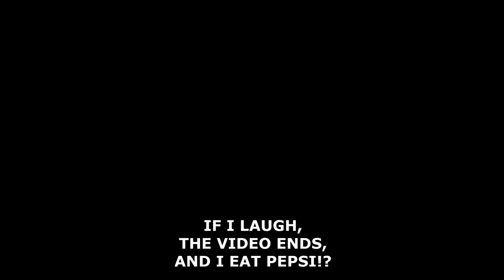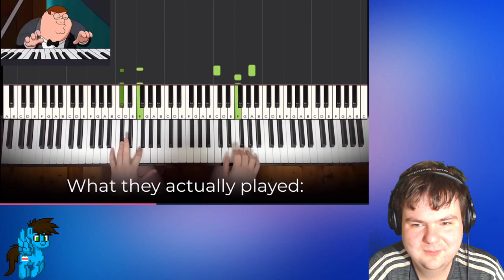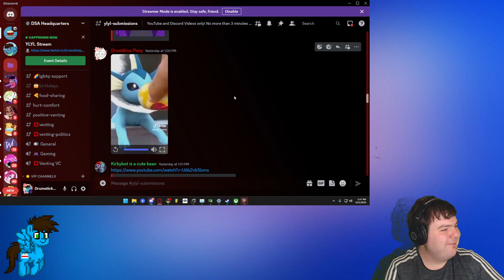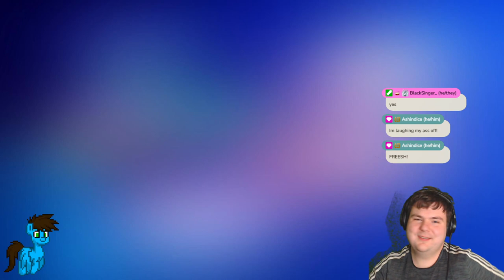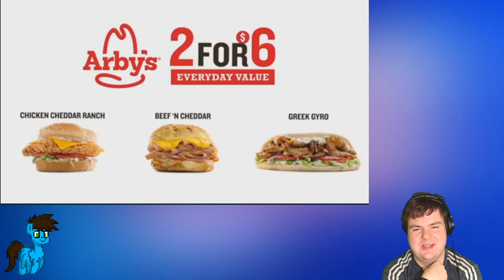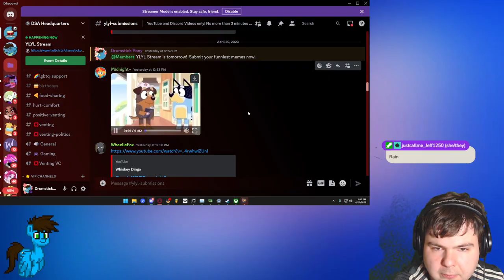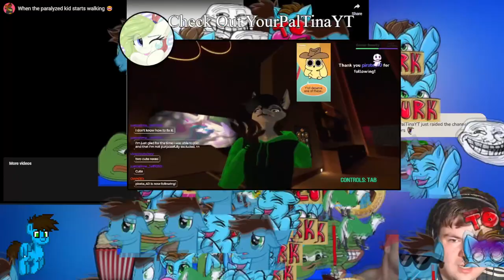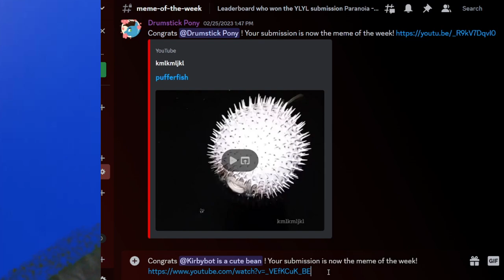IF I LAUGH, THE VIDEO ENDS, AND I EAT PEPSI!?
It's time to react to the funniest memes that my Discord server has to offer!  Will I laugh?  Tune in to find out!

If I laugh, the video ends, and the video I laugh at will receive the meme of the week award, and the submitter scores a point in the leaderboard.
Drumstick's Vectors are made by @OblivionFalls
00:00 Intro
00:58 Sleep Stream
22:14 Outro
Thank you for reading the description, and have a good rest of your day!

:3